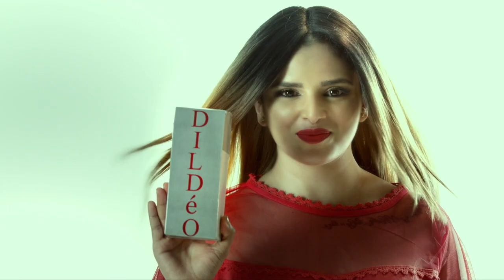DILDEO | Jerk Off Series | Indian Adult Comedy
How about a Make In India push for, er, sex toys?